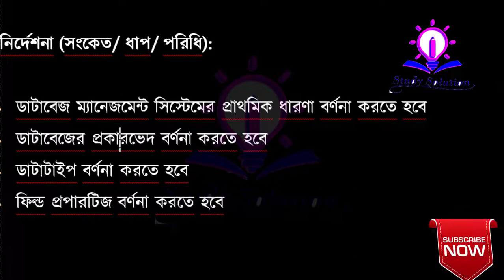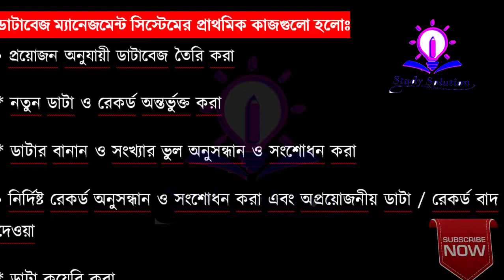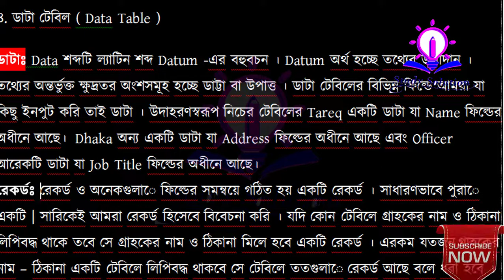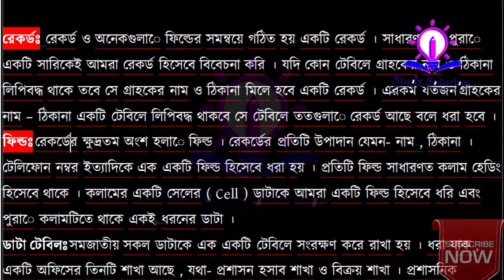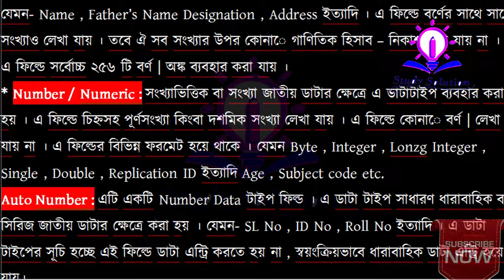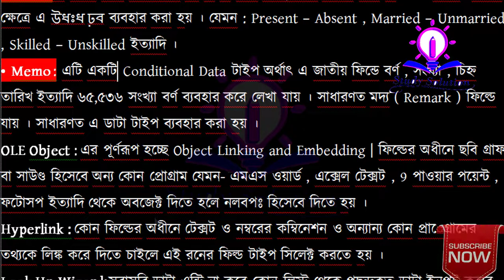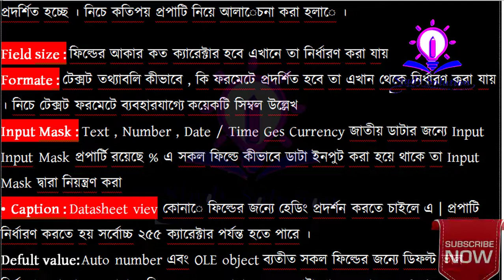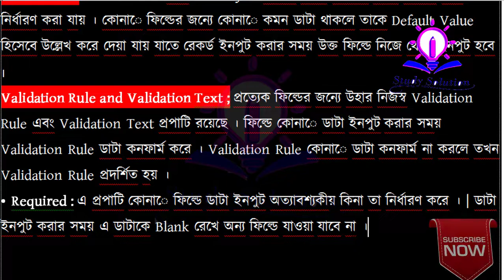ভোকেশনাল ৩য় সপ্তাহের কম্পিউটার ও আইসিটি এসাইনমেন্ট ২০২১।Vocational computer and ict assignment 2021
ভোকেশনাল ৩য় সপ্তাহের কম্পিউটার ও আইসিটি এসাইনমেন্ট ২০২১। ssc Vocational class 10 computer and ict assignment 2021 3rd week.

বাংলাদেশ কারিগরি শিক্ষা বোর্ডের অধীনে এসএসসি ভোকেশনাল ২০২১ দশম শ্রেণির শিক্ষার্থীদের ৩য় সপ্তাহের কম্পিউটার ও তথ্য প্রযুক্তি ১ (২য় পত্র) এসাইনমেন্ট সমাধান নিয়ে আজকের ভিডিওতে আলোচনা করা হয়েছে।

৩য় সপ্তাহের ভোকেশনাল আইসিটি এসাইনমেন্ট,এসএসসি ভোকেশনাল ৩য় সপ্তাহের কম্পিউটার ও তথ্য প্রযুক্তি এসাইনমেন্ট ২০২১,ssc vocatinal ict 3rd week assignment,vocational computer and ict assignment 2021,এস এস সি ২০২১ ভোকেশনাল কম্পিউটার ও তথ্য প্রযুক্তি এসাইনমেন্ট সমাধান,২০২১ সালের কম্পিউটার ও তথ্য প্রযুক্তি এসাইনমেন্ট সমাধান

ssc vocational ict 3rd week assignment 2021
কারিগরি এসাইনমেন্ট
ভোকেশনাল আইসিটি এসাইনমেন্ট সমাধান ২০২১ ৩য় সপ্তাহ
ssc vocational
information technology book for class 10 cbse pdf 2020
information technology nsqf level 2 class 10 solutions